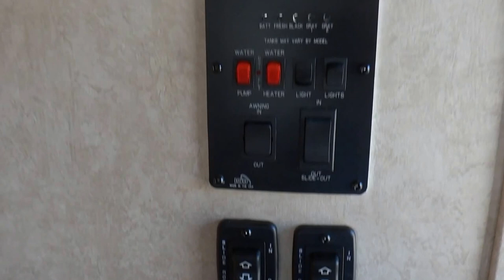2015 Forest River Salem 368RLBH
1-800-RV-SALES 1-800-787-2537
2015 Forest River Salem 368RLBH